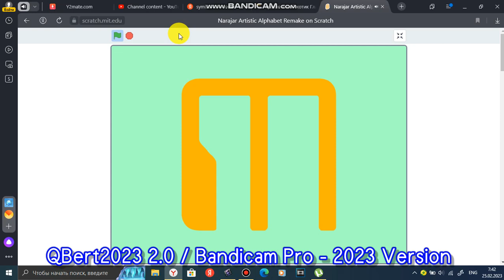Narajar Artistic Alphabet [It's New Look]